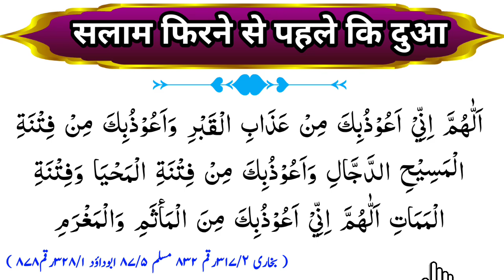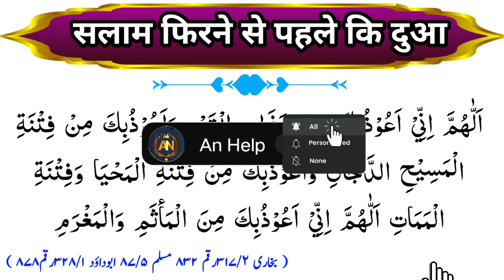allah humma inni zalamtu nafsi zulmann kaseera | Salam Firne se pahle ki dua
ahlehadees namaz ki dua
allahumma inni zalamtu nafsi zulmann kaseera
salam firne se pehle ki dua
namaz ki dua
allah humma inni zalamtu nafsi zulmann kaseera
ahle hadees namaz ka tarika
ahle hadis namaz ki dua
tashahhud ki dua